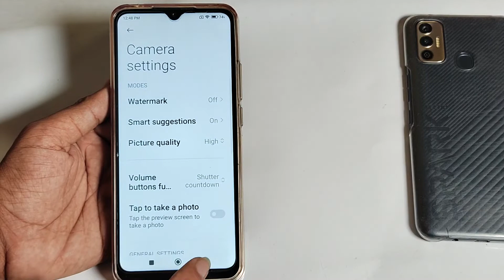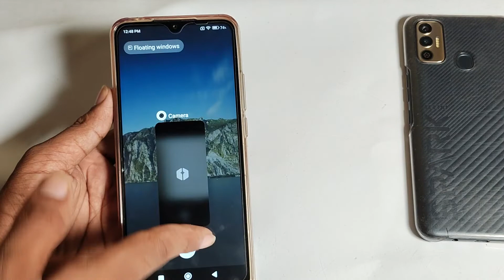how to off camera watermark in redmi 9 activ